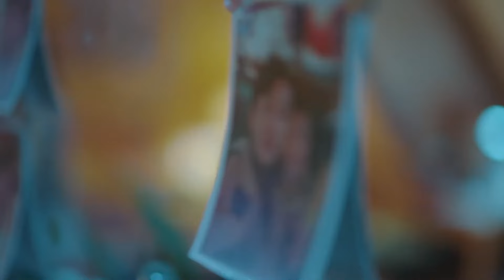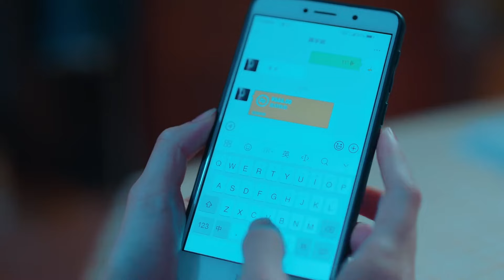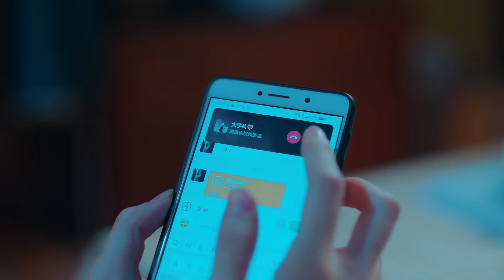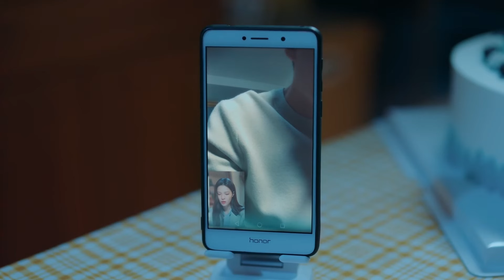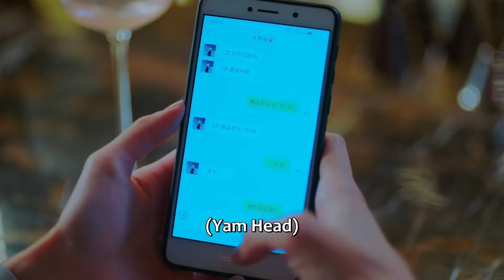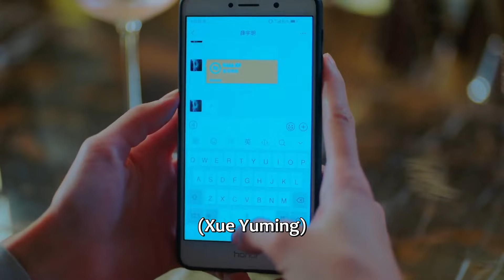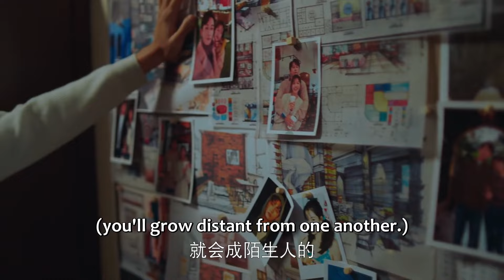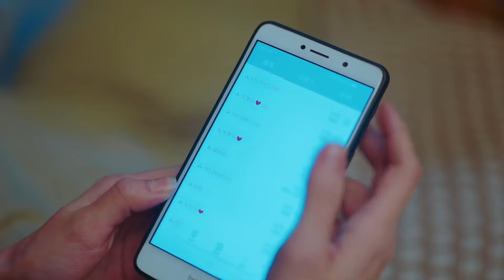Movie！小三上門挑釁妻子，沒想到妻子不好惹，當場教她做人！生活在别处的我